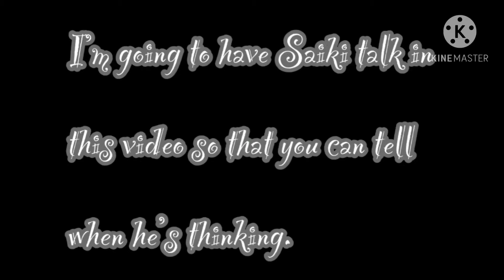The Garden | The Lilac Squad | ORIGINAL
It took so long to make this plz don’t steal-

None of the Audio in the video belongs to us